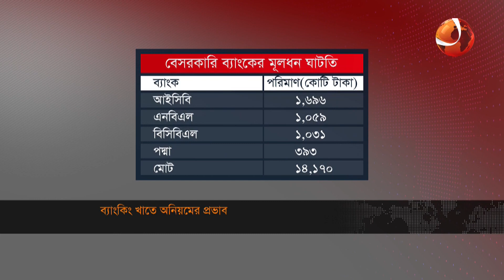আজ পবিত্র হজ; লাখো কণ্ঠে লাব্বাইক ধনিতে মুখর আরাফাতের ময়দান | 27 June 2023 | Channel 24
ঈদযাত্রায় সড়কপথে গাড়ির প্রচণ্ড চাপ; কমলাপুরে ট্রেনের সময়সূচিতে হেরফের | সকাল ১০টার খবর | ২৭ জুন ২০২৩
১. ঈদযাত্রায় সড়কপথে গাড়ির প্রচণ্ড চাপ; কমলাপুরে ট্রেনের সময়সূচিতে হেরফের
২. ব্যাংক খাতে অনিয়মে ঝুঁকিতে গ্রাহকের আমানত; ঘাটতি ৩০ হাজার কোটি টাকা।
৩. আজ পবিত্র হজ; লাখো কণ্ঠে লাব্বাইক ধনিতে মুখর আরাফাতের ময়দান

»» Office Address:
Bangladesh.